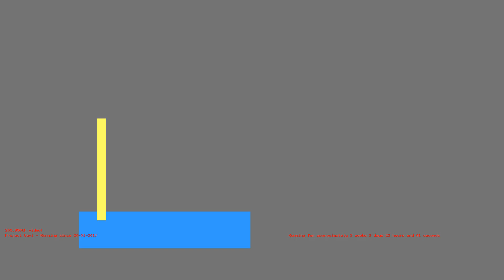1486411491 - Webdriver Cavi - O